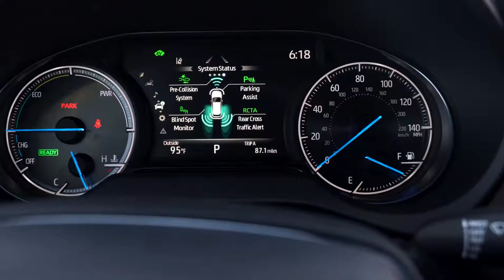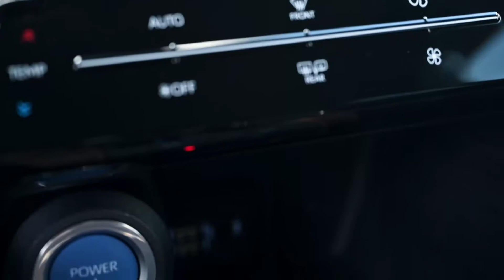New 2021 Toyota Venza Midsize Premium Hybrid SUV Interior & Exterior | 新しい2021年式トヨタハリアーインテリア＆エクステリア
Toyota is breaking the sameness barrier in the midsize two-row crossover utility vehicle (CUV) category. The all-new 2021 Venza delivers an intuitive driving experience with smooth acceleration, predictable handling, and low noise, vibration, and harshness (NVH), all wrapped in a sophisticated design. Set to his dealerships by early September 2020, the 2021 Venza will have a starting manufacturer estimated retail price (MSRP) of $32,470 for LE, $36,000 for XLE and $39,800 for Limited (excluding the delivery, processing and handling (DPH) fee of $1,175).

The 2021 Venza offers cutting edge entertainment and connectivity through intuitive and versatile Toyota audio systems. Audio Plus is standard on LE and XLE and includes an 8-inch touchscreen. Premium Audio with Dynamic Navigation and JBL is optional on XLE and standard on Limited and features a stunning 12.3-inch touchscreen display with controls that can be switched between driver or front passenger operation.

In addition to AM/FM radio, Toyota audio systems serve up a full roster of connectivity tech, including Apple CarPlay, Android Auto, and Amazon Alexa compatibility, Bluetooth wireless technology, and more. Apple CarPlay includes access to Siri, while Android Auto users can access Google Assistant.

All Venza grades come with SiriusXM All Access 3-month trial Satellite Radio and HD Radio along with Toyota Remote Services trial subscriptions. Available dynamic navigation features enhanced 2D landmark display, land guidance display, and freeway exit display. All Venza models will come equipped with Toyota Safety Connect with a one-year trial subscription.

The standard 6-speaker audio with 4-channel amplifier provides clean, powerful sound for all types of music. Fervent music lovers will want the sonically gorgeous JBL Premium Audio System with 9 speakers, including a rear subwoofer, powered by a 12-channel, 1,200-watt amp – the most powerful system launched in a Toyota to date. It was designed exclusively for Venza with unique speaker architecture and tuned to the specific cabin space.

Toyota made “hybrid” synonymous with high fuel efficiency more than 20 years ago with the first Prius. The Venza brings the number of Toyota Hybrids available to 10 – Mirai makes it 11 electrified vehicles – for 2021, more than any other brand.

The new-generation Toyota Hybrid System in the Venza combines a high-efficiency 2.5-liter DOHC four-cylinder engine with three electric motors in a highly compact system. The gas engine employs Variable Valve Timing-intelligent system by Electric motor (VVT-iE) on the intake camshaft, and VVT-i on the exhaust camshaft. A variable cooling system (electric water pump, electric thermostat) and a fully variable oil pump further help improve engine efficiency.